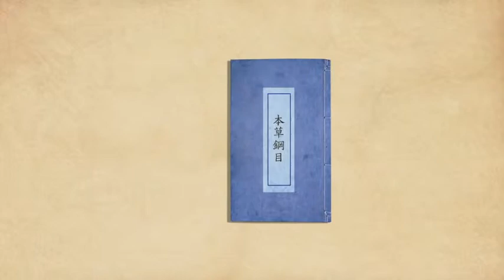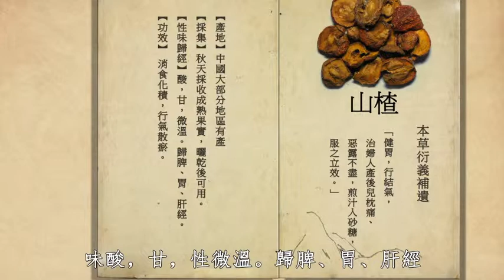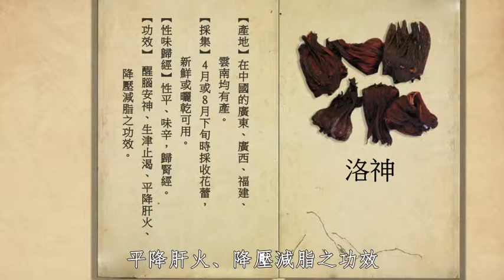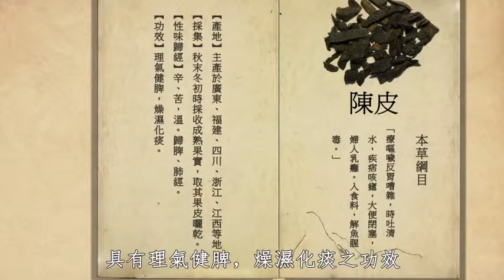《养生固本》单元2-4 《如何使用中药舒缓中暑？》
单元2-阴阳

夏天容易口干舌燥，煮些酸梅汤可以生津，止渴，润肺去痰 和清热解毒。

酸梅汤的材料
乌梅：具有敛肺止咳，涩肠止泻，安蛔止痛，生津止渴
甘草十五公克：具有益气补中，清热解毒，祛痰止咳，缓急止痛，调节药性
山楂三十公克：具有消食化积，行气散瘀
洛神十克：具有醒脑安神，生津止渴，平降肝火，降压减脂之功效
陈皮十克：具有理气健脾，燥湿化痰
与适量的冰糖